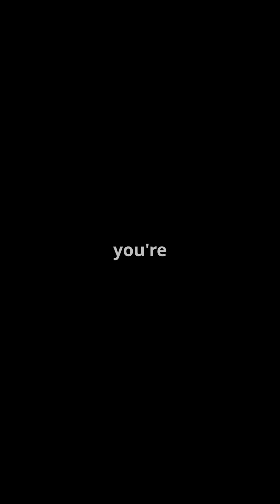Dragonflies: From Ancient Giants to Modern Marvels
Explore the fascinating journey of dragonflies in "Dragonflies: From Ancient Giants to Modern Marvels." In this video, we delve into the remarkable evolution of these enchanting insects, tracing their lineage back to ancient times when they soared with wingspans up to two feet! Discover how these delicate creatures have adapted through millennia, showcasing their stunning colors and intricate physical features, from their iridescent wings to their captivating eyes. Join us as we reveal the secrets behind their survival and relevance in today's ecosystem.